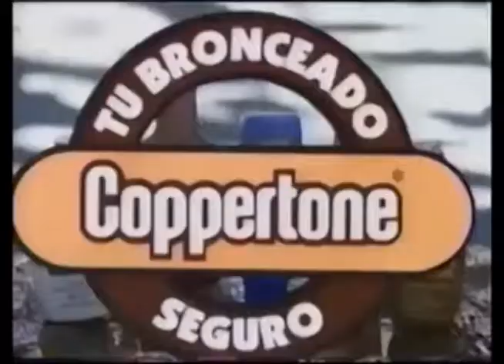Comerciales mexicanos: Coppertone 1994